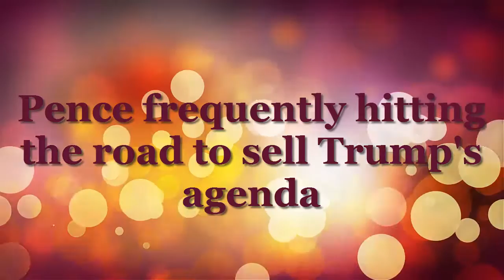Pence frequently hitting the road to sell Trump's agenda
For the third weekend in a row, Vice President Mike Pence boarded Air Force Two to sell the nascent administration's agenda, this time speaking to business leaders at Dynalab Inc., a small manufacturing company in Reynoldsburg, Ohio, on Saturday.

President Donald Trump, meanwhile, will remain in Washington for the weekend, with no public events scheduled.

This has become a bit of a pattern in the Trump White House.